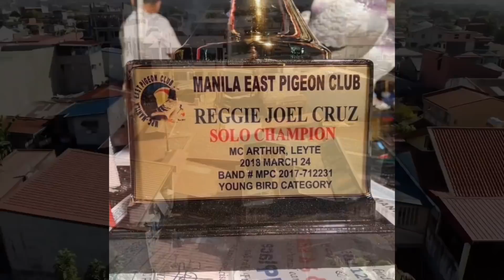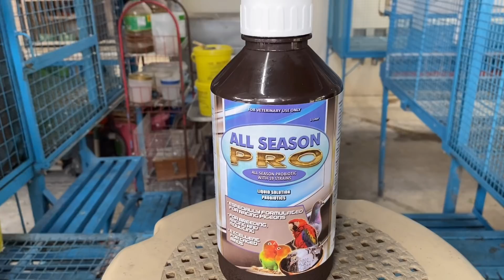MAJOR PAIN STORY |Reggie Cruz Loft & Aviary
Vlog Title: MAJOR PAIN STORY |Reggie Cruz Loft & Aviary

LAP CHAMPION
AUCTION WINNER
SUPERSET WINNER
POOLING WINNER
NAGA CHAMPION
LEGASPI CHAMPION
SORSOGON CHAMPION
MATNOG CHAMPION
CALBAYOG CHAMPION
CATBALOGAN CHAMPION
SURIGAO WINNER
TACLOBAN FINISHER
RACING PIGEON BLOODLINE
CARTEUS
BEKAERT
MEULEMANS
IMBRECHT
ALFONS
AFRICAN LOVEBIRDS
EYERING ALBS2
PALE FALLOW
OPALINE PALE FALLOW
PARBLUE
PERSONATA
EUWING
SPLIT DUNN FALLOW
REGGIE CRUZ LOFT
KALAPATIDS
KALAPATIPS
KALAPATIFEEDS
PIGEON RACING
TAIWANRACINGPIGEON
OFFCOLORRACING PIGEON
KARERA NG KALAPATI
STREETRACE
DOVE
PIGEON
PHA
PFC
MMFC
MPC
RRPC
APR
GWARPA
BATTLE OF CHAMPIONS
BREEDER
FLYER
BLUEBAR
CHECKERD
RED CHECK
WHITEFLIGHT
INAKAY
NORTHDERBYRACE
SOUTHDERBYRACE
ALAGANG MAGALING
AGRITV
DAGIT
IBON
NETOY
NATIVE
FANCYPIGEON
AFRICAN LOVEBIRDS
ALBS1
ALBS2
PALE FALLOW
BRONZE FALLOW
OPALINE
EUWING
DUNN FALLOW
SPLIT
PERSO
WILD TYPE
PERSONATA